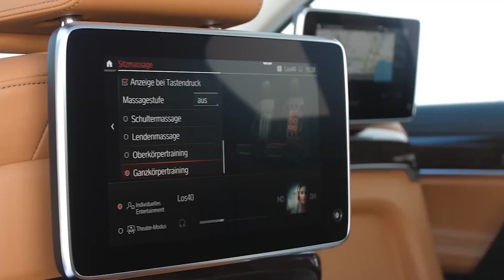BMW 7 Series a beautiful view